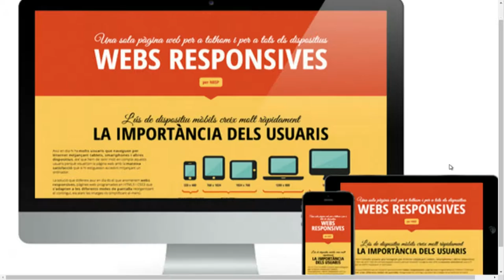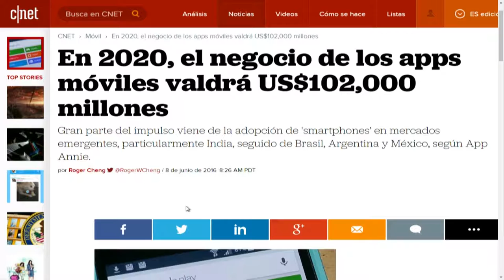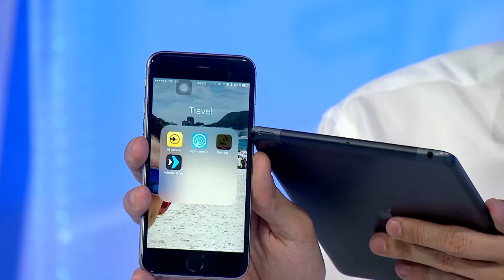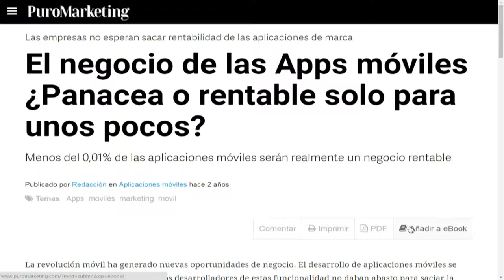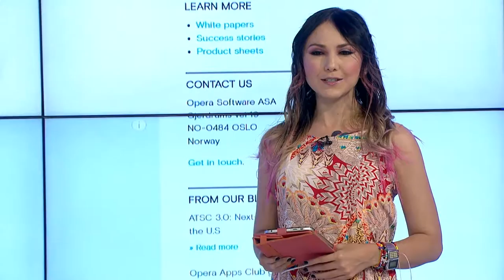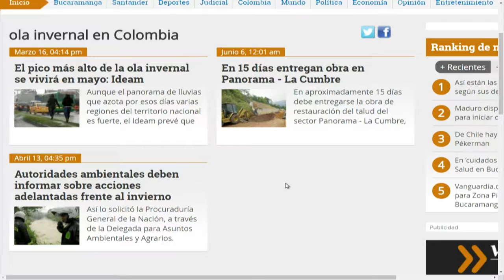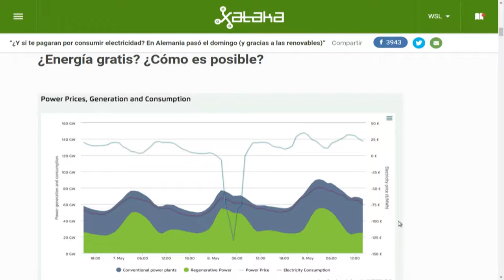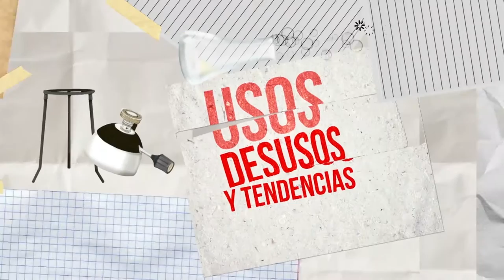versión beta 991 El negocio de las aplicaciones + Energía negativa